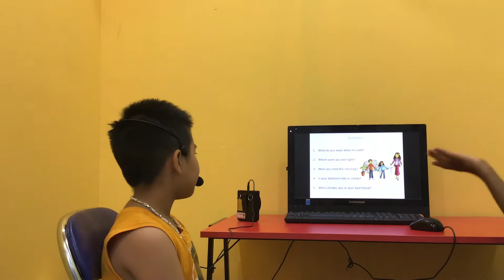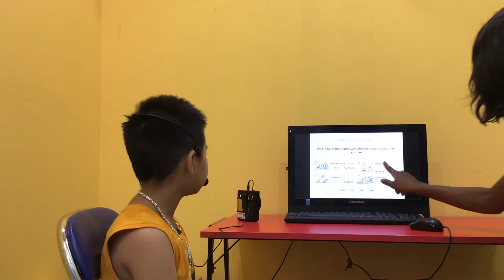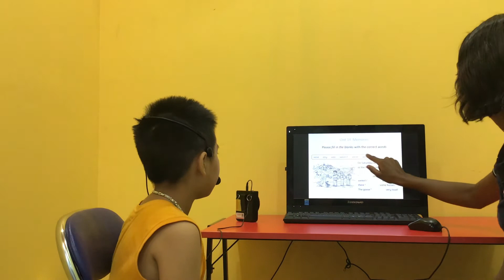CEC | Video Test 3 in 2020 | ES2E | Hoàng Thanh